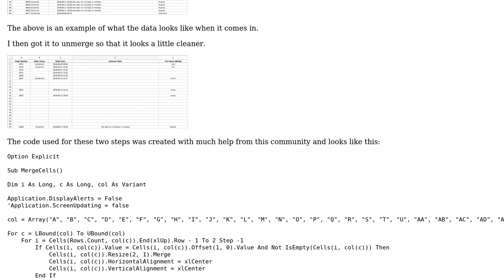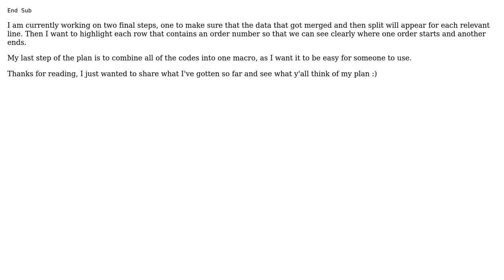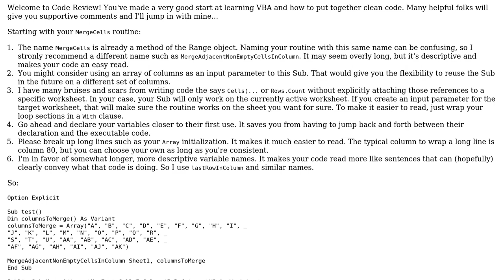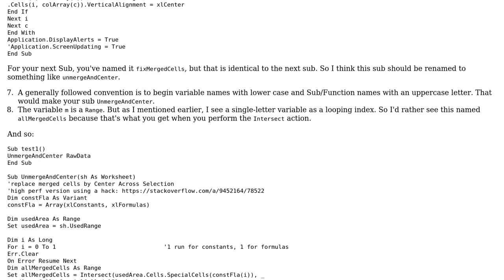Code Review: Order Spreadsheet code cleaning project (2 Solutions!!)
Code Review: Order Spreadsheet code cleaning project

With thanks & praise to God, and with thanks to the many people who have made this project possible! | Content (except music & images) licensed under CC BY-SA | Music | Images & others | With thanks to user TinMan user PeterT user Nils Zimmermann user Daniel and the Stack Exchange Network Trademarks are property of their respective owners. You are responsible for your own actions.